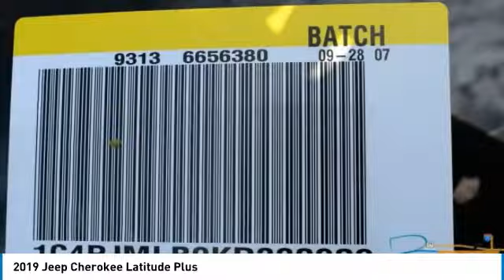2019 Jeep Cherokee Austin KD330909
2019 Jeep Cherokee Latitude Plus

Pick up this Granite Crystal Metallic Clearcoat 2019 Jeep Cherokee, available today at Mac Haik Dodge Chrysler Jeep. This could be the one you've been searching for.